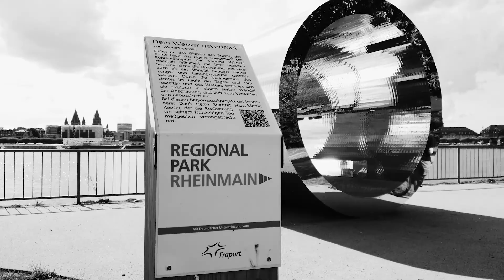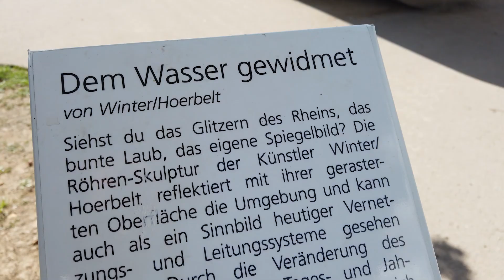Steuergeldverschwendung in Wiesbaden: Steuerzahler gucken in die Pixelröhre | Das Schwarzbuch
Der Bund der Steuerzahler kritisiert im Schwarzbuch, dass die im Frühjahr 2022 installierte „Pixelröhre“ am Rheinufer im Wiesbadener Stadtteil Kastel unnötig groß und teuer ausgefallen ist. Die begehbare Skulptur mit Ausblick auf das gegenüberliegende Mainz mag bei Passanten gut ankommen. Der BdSt fragt sich aber, ob diese immer noch so begeistert wären, wenn ihnen die während des Baus immens gestiegenen Kosten von letztlich 350.000 Euro bekannt wären. Hinter dem Objekt steckt der Regionalpark Rhein-Main, dessen Projekte öfters aus dem Ruder laufen. Zwar sind Kunst und öffentliche Begegnungsorte gerade auch in schweren Zeiten wichtig, doch wäre es nicht auch eine Nummer kleiner gegangen?

Um unsere Unabhängigkeit zu wahren, finanziert wir uns ausschließlich aus Mitgliedsbeiträgen und Spenden. Je mehr wir sind, desto mehr können wir bewegen! Sind Sie schon dabei? Falls nicht, unterstützen doch auch Sie den Bund der Steuerzahler durch Ihre Mitgliedschaft, die steuerlich absetzbar ist. Wer sich für die Vorteile einer Mitgliedschaft im BdSt interessiert, klickt am besten gleich